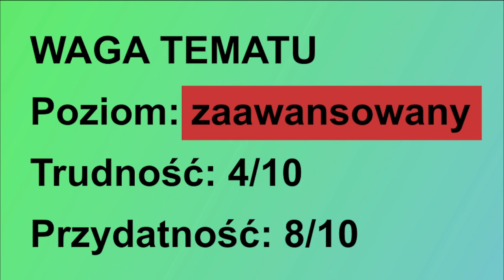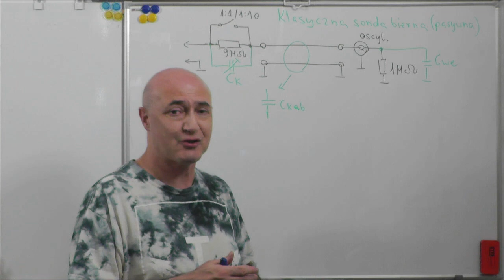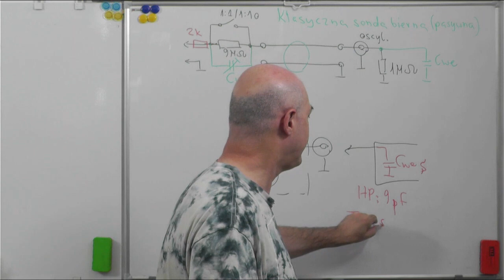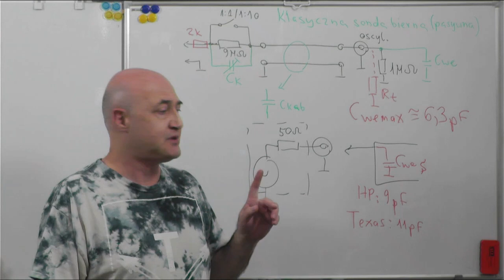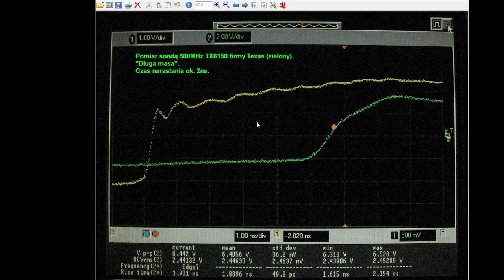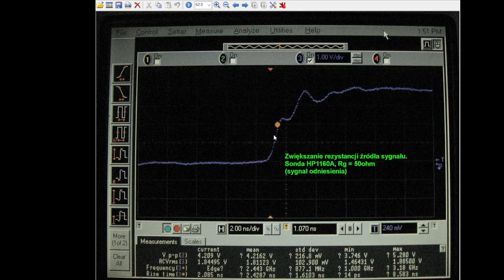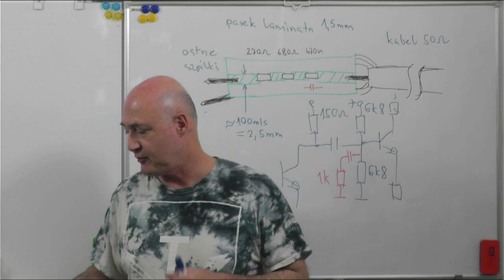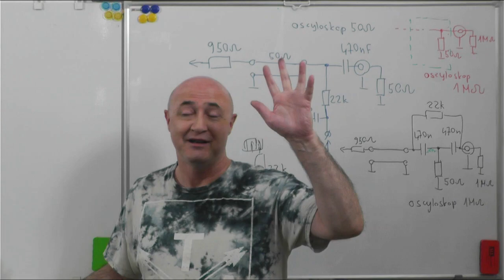Technika oscyloskopowa: mit szybkiej sondy biernej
Narzekałem na mity funkcjonujące w technice audio i porównywałem to ze swoim zawodowym obszarem - techniką oscyloskopową. No i z rozpędu stwierdziłem, że w oscyloskopach mitów nie ma.

Biję się w pierś: istnieje mit i w tej dziedzinie. To mit szerokopasmowej sondy biernej. Producenci uważają za punkt honoru, żeby do szybkiego oscyloskopu była dostępna przynajmniej 500MHz sonda bierna.

W filmie chcę wam pokazać, że te 500MHz to właśnie - niestety - mit. No cóż, użytkownicy bardzo chcą mieć właśnie takie sondy. A producenci reagują według zasady: "klient nasz pan" - chcesz wierzyć w sondę, to ci ją damy ...

                                                             Aleksander Burd